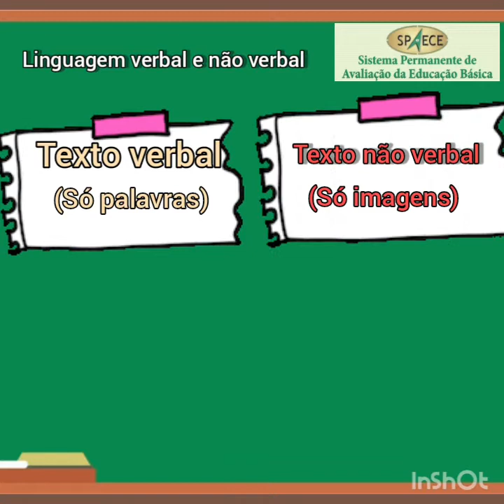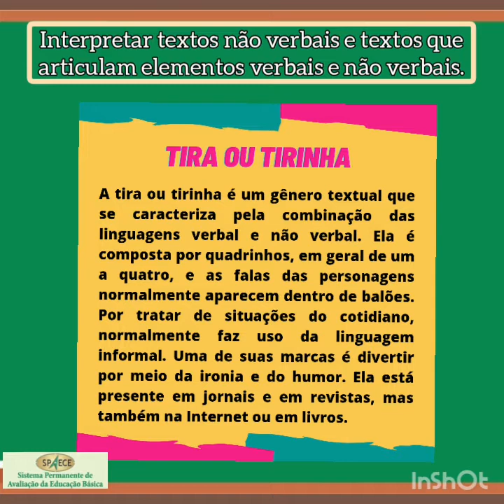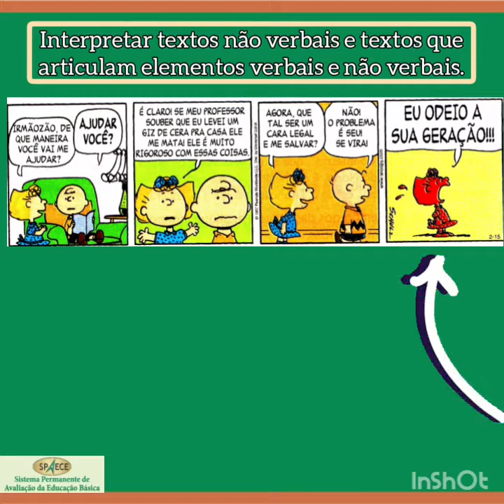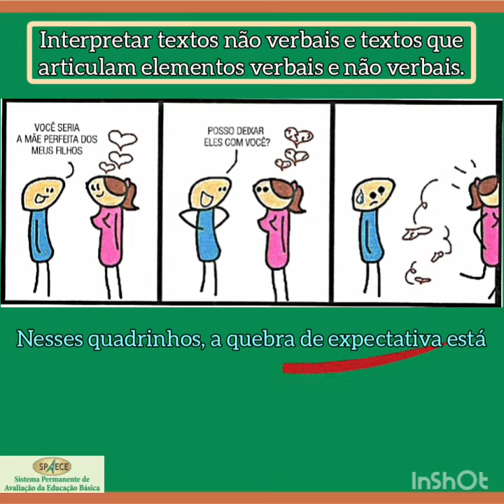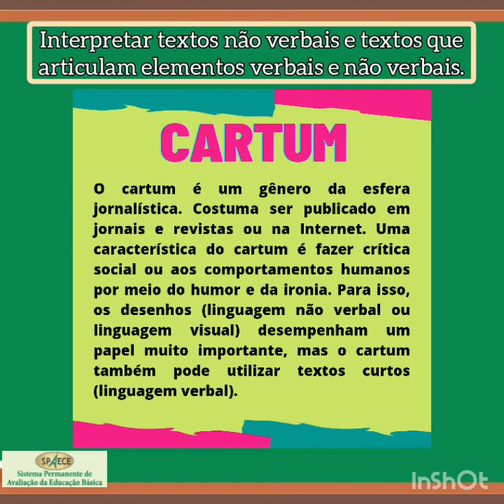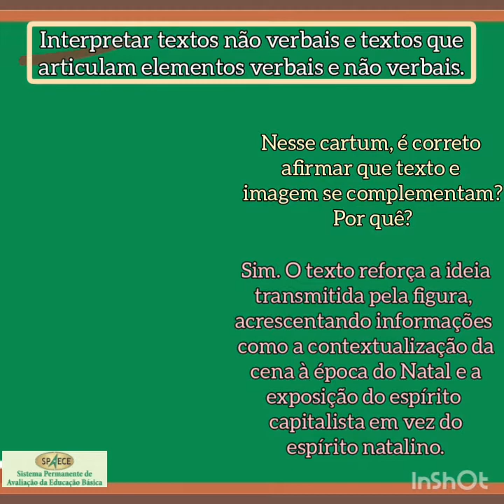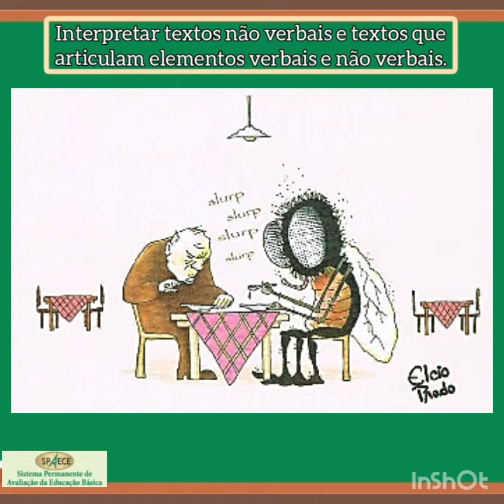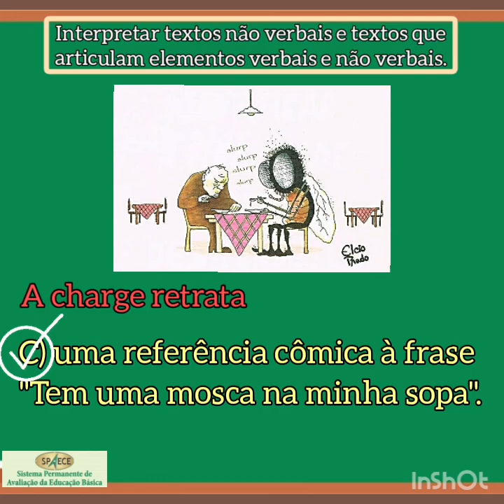DESCRITOR 4 - SPAECE (PORTUGUÊS)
Professora Vanessa Castro